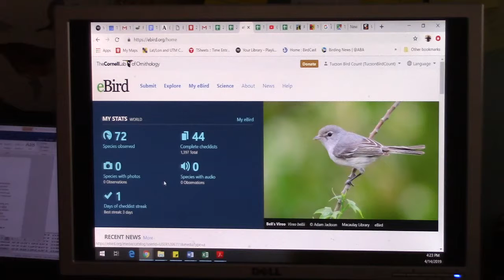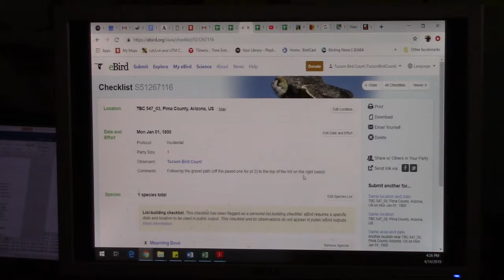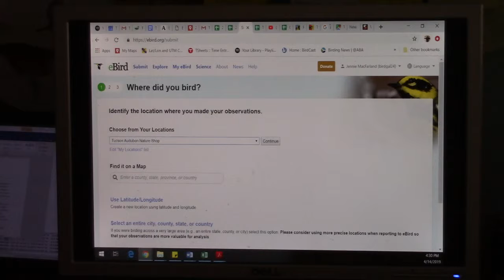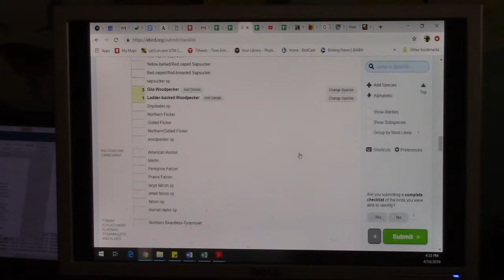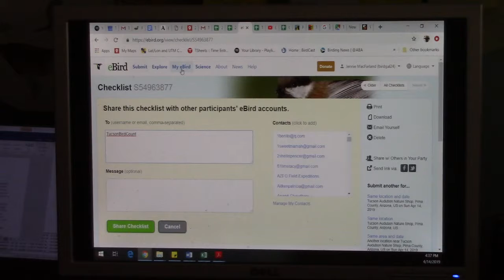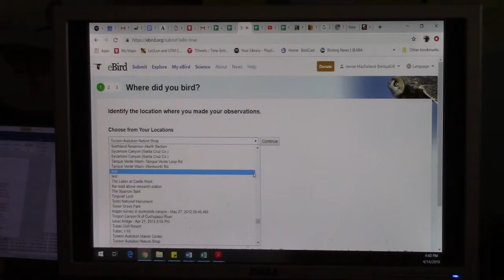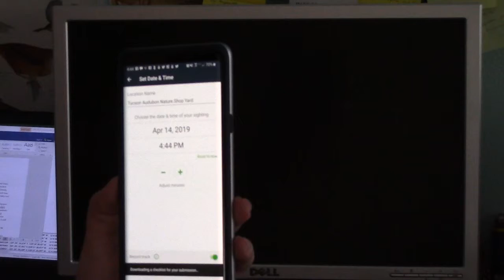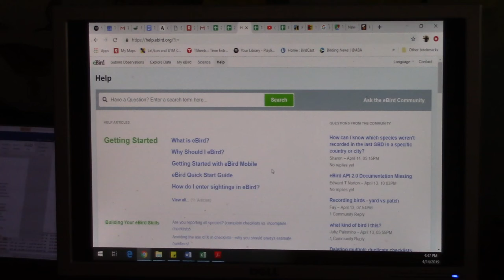TBC Data Entry Using eBird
How to use eBird to do data entry for the Tucson Bird Count